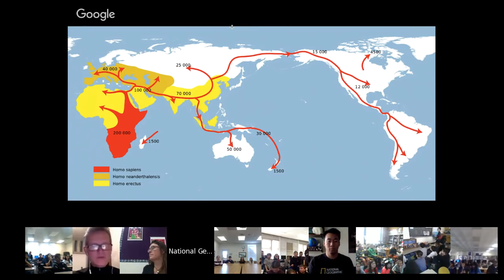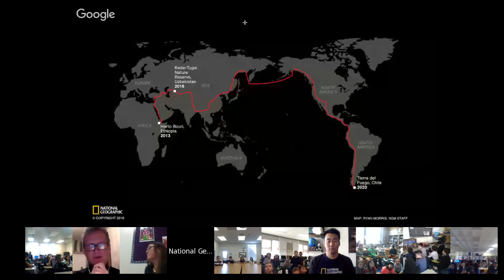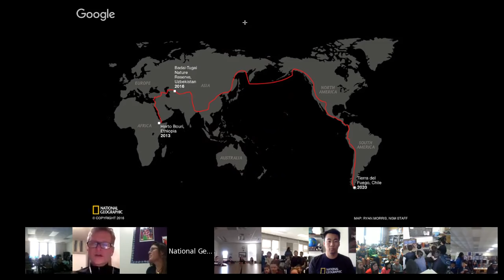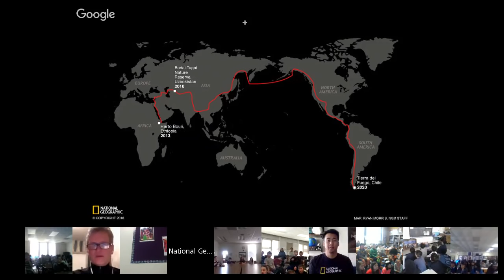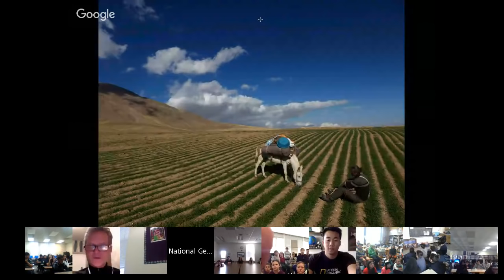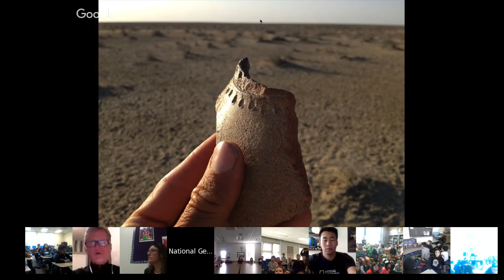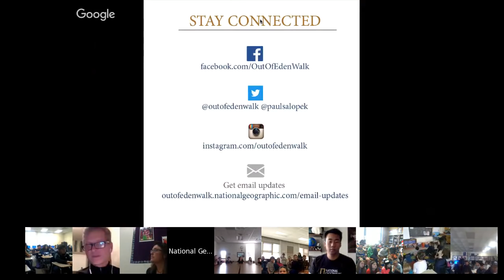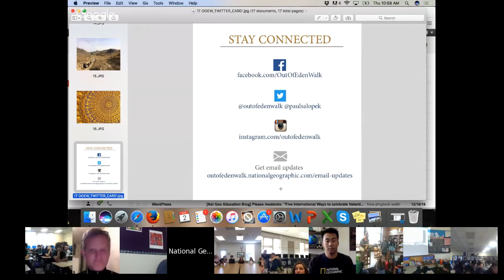Explorer Classroom | Paul Salopek: Journalist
Want to show your students that science, exploration, and conservation are alive outside of their textbooks? Join a live video conference with a National Geographic explorer. Tweet letsexplore to join the conversation.

Journalist Paul Salopek has been en route since January of 2013. He’s walking across three continents to follow the path of our first human ancestors. He started in Ethiopia, the birthplace of humankind, and will end at the southern tip of South America by 2020. Along the way, Paul is writing stories not only about the major issues of our time—such as climate change, technological innovation, and cultural survival—but he's also seeking out personal, lesser-known stories from the unique individuals he meets.

Join more hangouts here: NatGeoEd.org/explorerclassroom